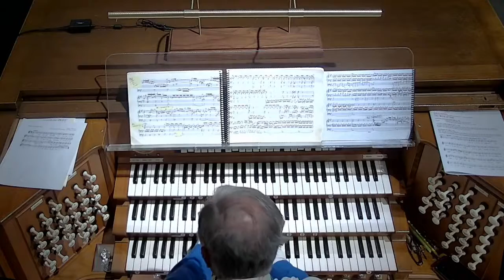Holy Eucharist - The Last Sunday after the Epiphany